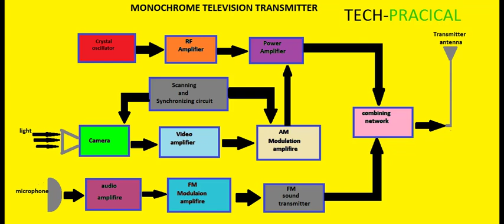Monochrome TV transmitter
This video for education
Contain may be copy from some books